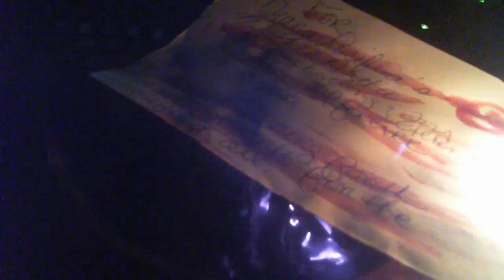Blood Over Intent ♡ ਦਸੰਬਰ 12, 2020 • ਇਰਾਦੇ 'ਤੇ ਲਹੂ